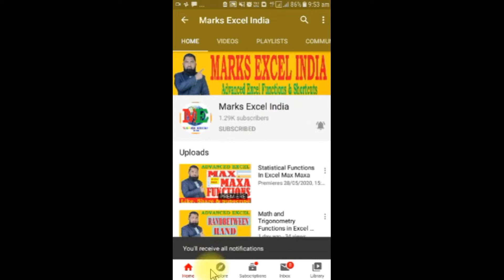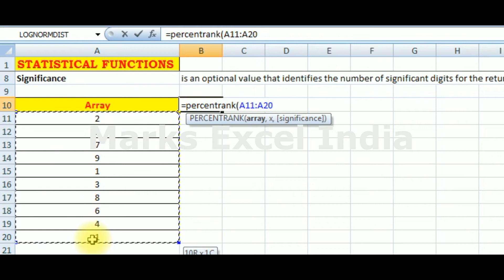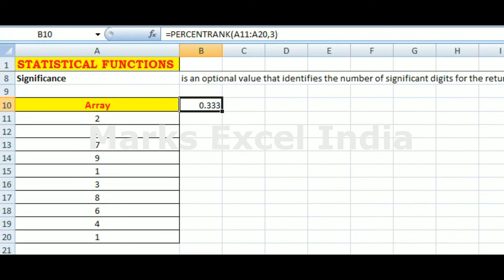Learn Excel Tutorial | Percentrank Formula Excel | Percentrank Function In Excel | Marks Excel India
percentrank formula excel learn excel tutorial
This video is a part of Microsoft Excel Tutorial series.  We will cover advanced excel percentrank formula.  Percentrank formula has categorized in statistical functions in Microsoft excel. We will learn to calculate the rank of a value in data set as a percentage of the data set.

My Gear
My Tripod
My Mic
My Camera
My Light
My Laptop
My Smartphone
My Greenscreen

percentrank formula excel
how to calculate percentrank
percentrank formula in excel in hindi
percentrank function in excel
learn excel tutorial
learn excel tutorials point
excel
advanced excel tutorial
excel tutorial youtube
excel tutorial videos
excel formulas in hindi
excel in hindi formula
excel youtube channel
rank
compare
microsoft
excel 2010
training
msofficetrain101
percentrank
percentage
rankings
tutorial
percent rankings
percentrank formula

learn excel tutorial
ms excel tutorial 10 minute school
excel tutorial
excel tutorial learn excel in 30 minutes
marks excel india
microsoft excel functions and formulas